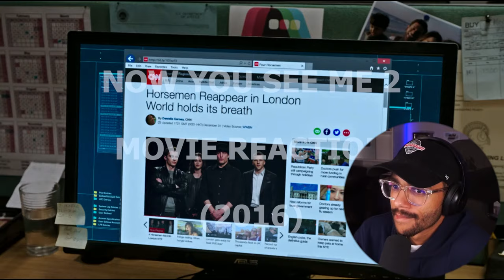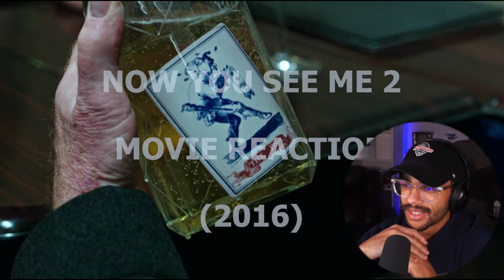Now You See Me 2 (2016) Movie Reaction! FIRST TIME WATCHING!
Original Movie: Now You See Me 2